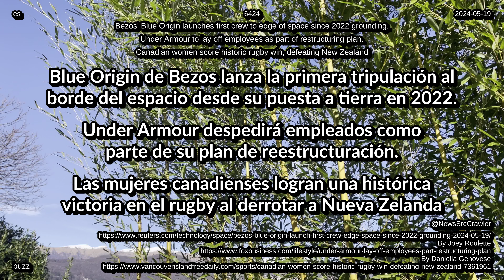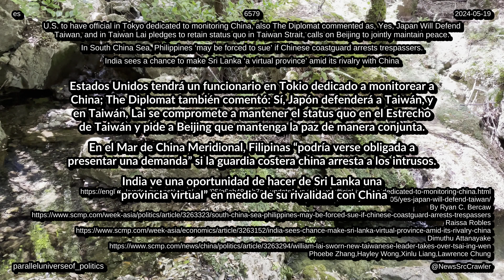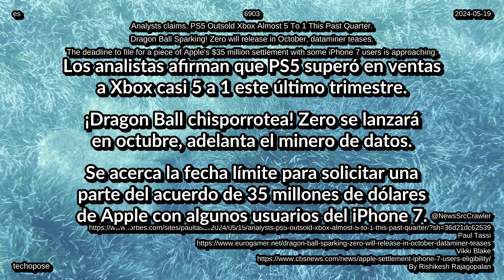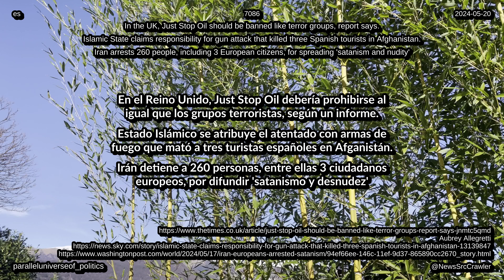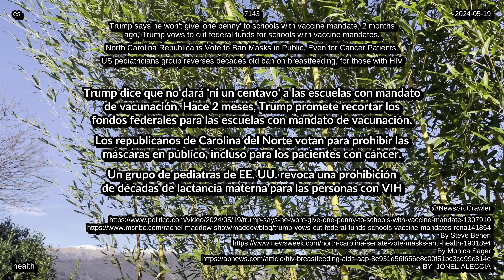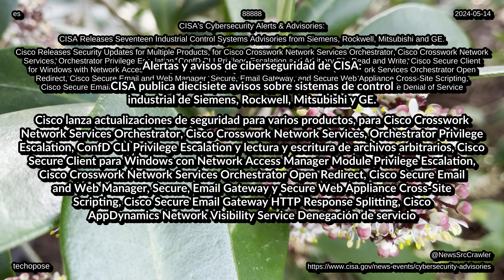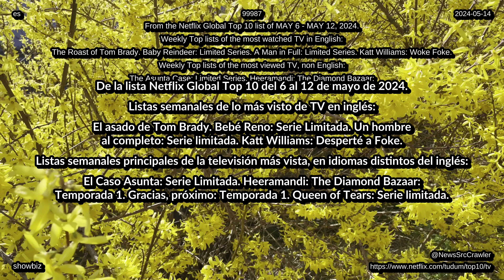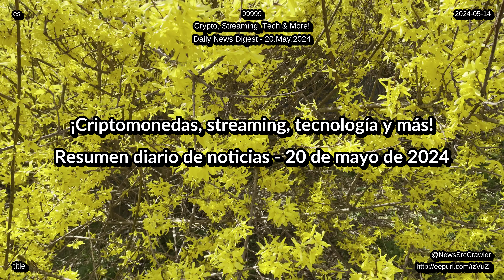noticias 20 de 05 de 2024 listas música download tecnología salud 4K